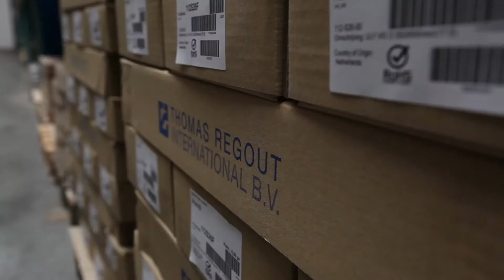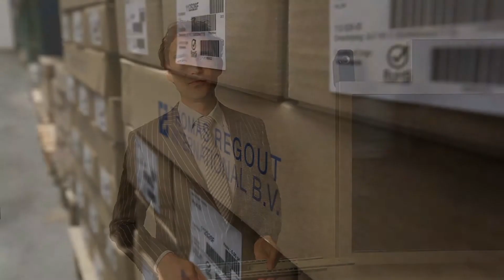Thomas Regout International B.V. - Corporate Movie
This video gives an impression of our company. Who is Thomas Regout International? What products do we produce? What kind of applications are interesting? What is our focus?